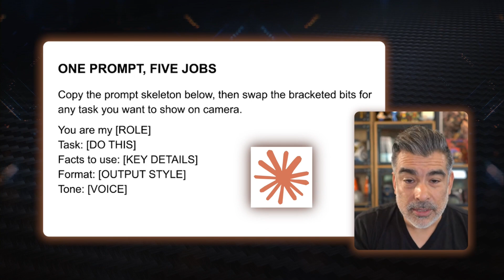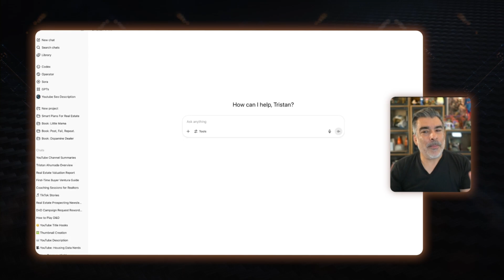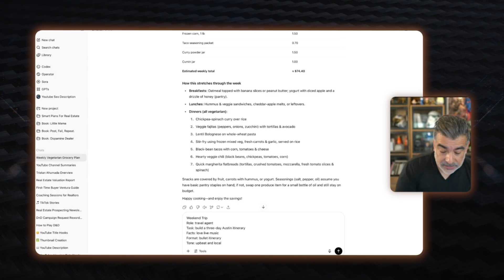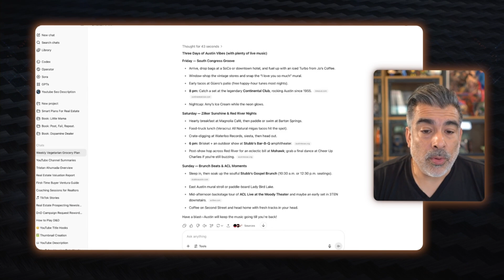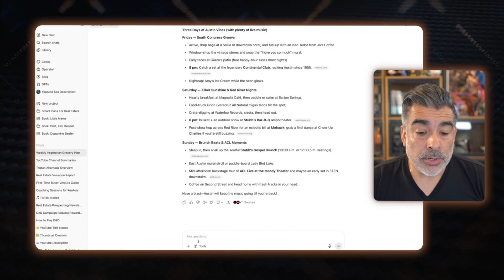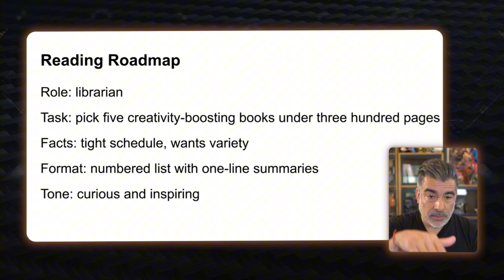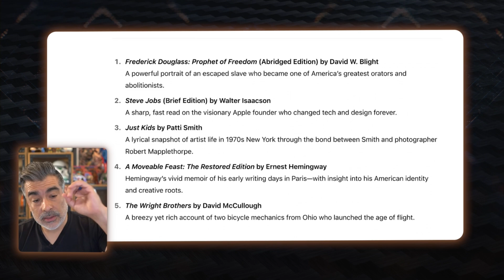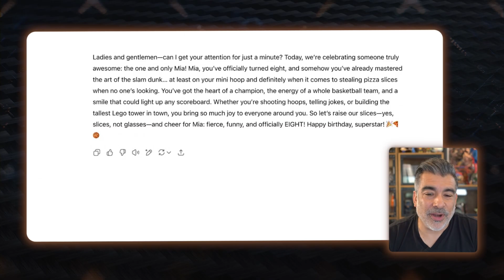One AI Prompt That Handles 5 Everyday Tasks Fast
In this video, I show you how one AI prompt can do five completely different jobs, from planning your meals and workouts to building a weekend trip or even writing a graduation speech. I walk you through exactly how I use it in ChatGPT, Gemini, and Claude, so you can follow along and start using AI to save time in your daily life.

We go step-by-step through grocery lists, travel itineraries, workout plans, reading roadmap, and personal speeches. This is the kind of prompt you’ll want to save and reuse again and again. It’s like having a personal assistant in your pocket.

Chapters:

0:00 - Introduction: Welcome back to Tristan Versus the Machine
0:28 - One prompt, five everyday uses
1:12 - Use case 1: Budget grocery shopping list
2:41 - Use case 2: Weekend travel itinerary
4:34 - Use case 3: Personalized workout schedule
6:15 - Use case 4: Reading roadmap with creative themes
8:15 - Use case 5: AI-powered speech writer
9:27 - How to integrate AI into your daily routine
9:49 - Final thoughts and CTA

Let me know which of these 5 prompts you would use first and why?